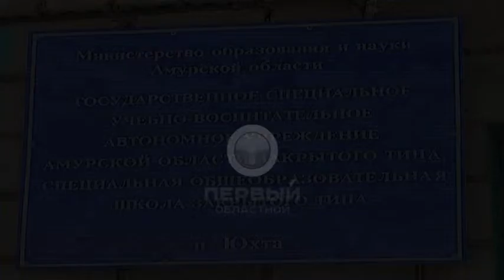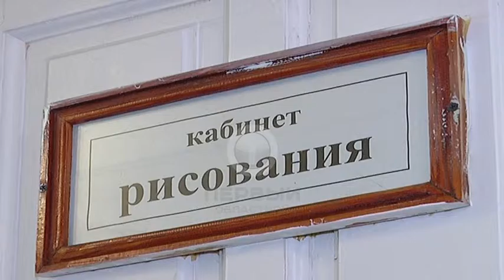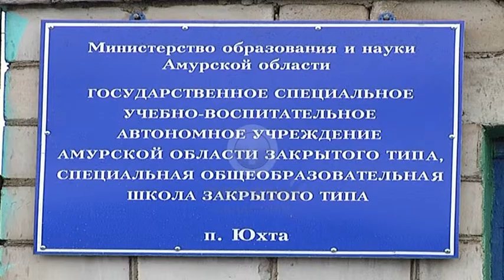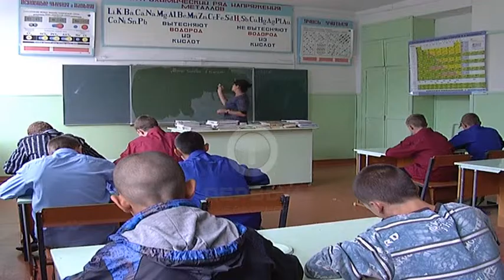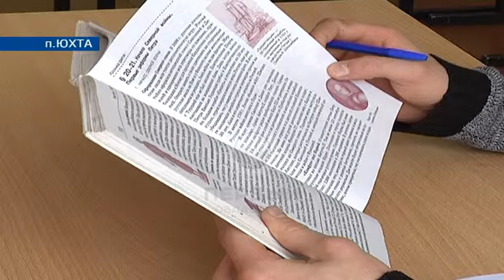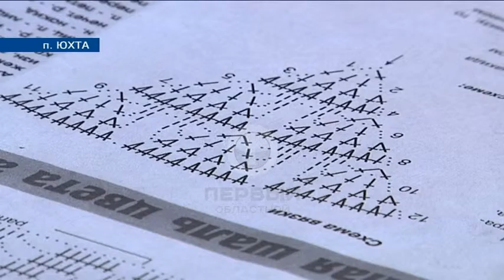Переход 28. 12. 12